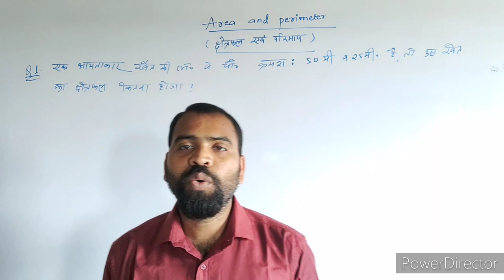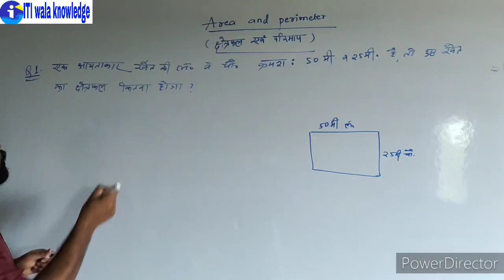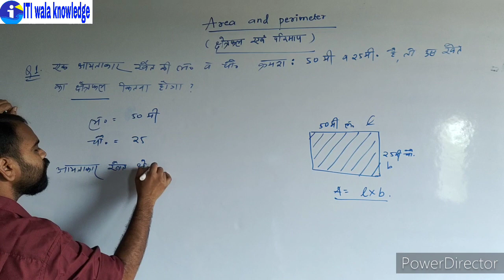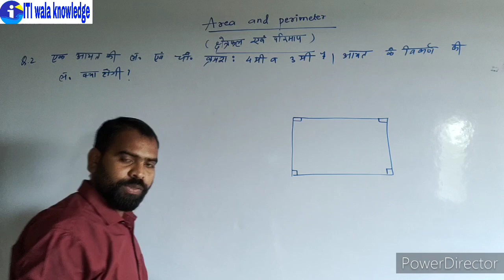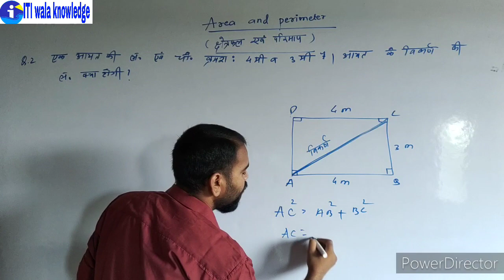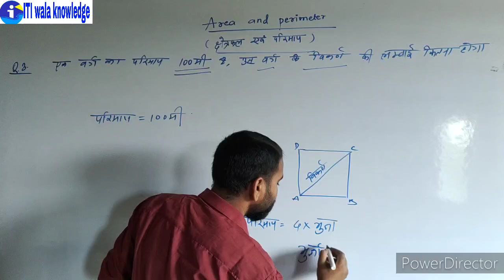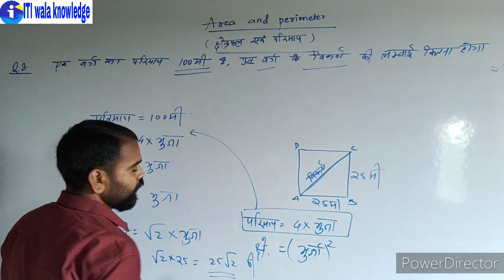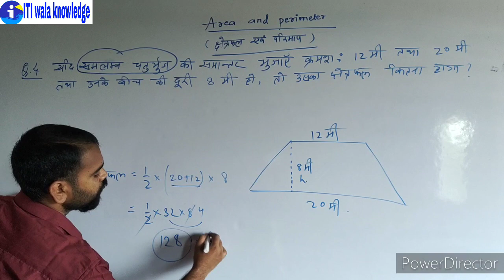AREA AND PERIMETER [PART -04]BY KISKU SIR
In this video lecture we learn about area and perimeter and its related questions